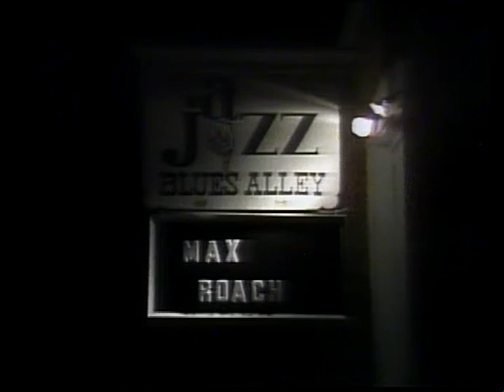MAX ROACH LIVE AT BLUES ALLEY 1981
March 2, 1981, Washington, DC
Performing : Big Sid and It's Time.
Max Roach - Drums
Cecil Bridgewater - Trumpet
O'Dean Pope - Tenor Sax
Calvin Hill - Bass